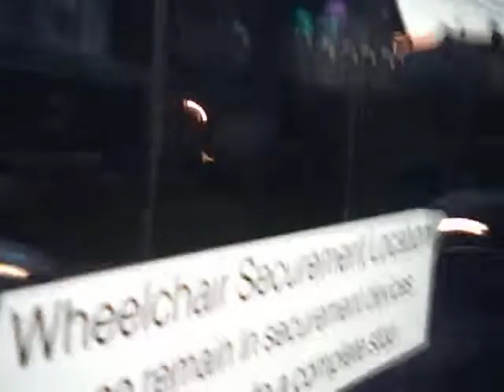NJ Transit Bus Ride to Trenton Transit Center Part 1 of 3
On Board a NJ Transit NABI Bus #5565 operating as Route 609 traveling from Mercerville to the NJ Department of Transportation in Ewing as I was traveling to the Trenton Transit Center in Trenton to transfer to Route 601 to travel to the Shop-Rite in Ewing Township for my disabled social activity's annual shopping trip there. Recorded on Wednesday November 10, 2010. Part 1 of 3